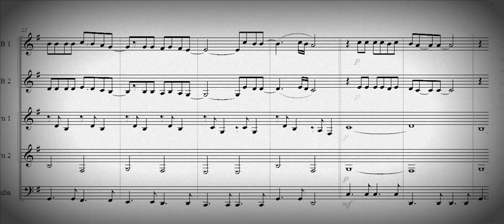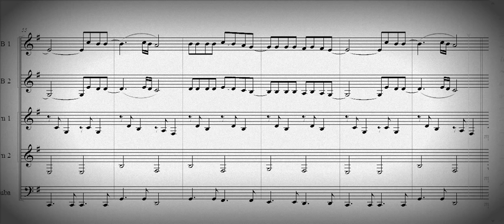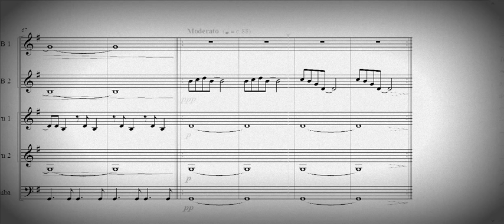Flying Pickets - Only You (Yazoo Cover) [Brass Quintet Arrangement]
Flying Pickets - Only You
Yazoo Cover
Brass Quintet Arrangement

Instrumentation / Besetzung:
Trumpet / Trompete 1
Trumpet / Trompete 2
Euphonium / Tenorhorn 1
Euphonium / Tenorhorn 2
Tuba / Bass

Music sheets are available on request.
Noten verfügbar auf Anfrage.

All credits to composer.